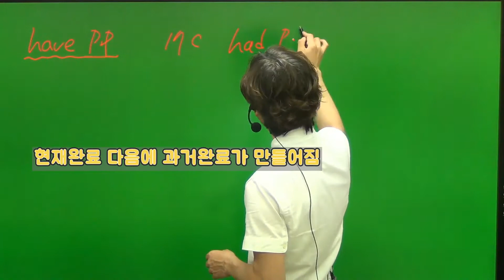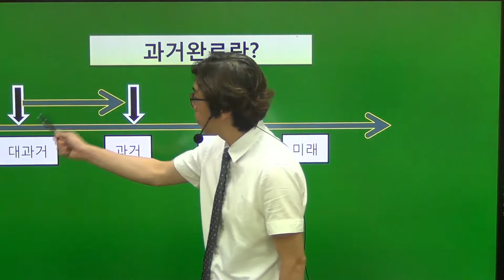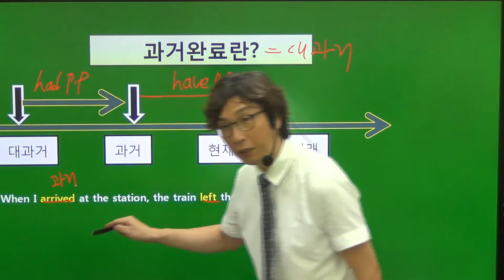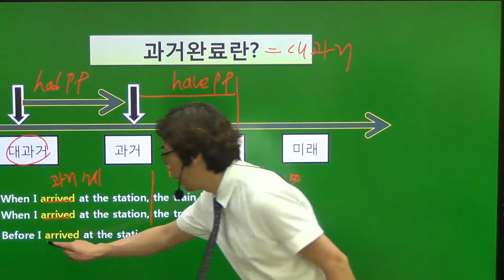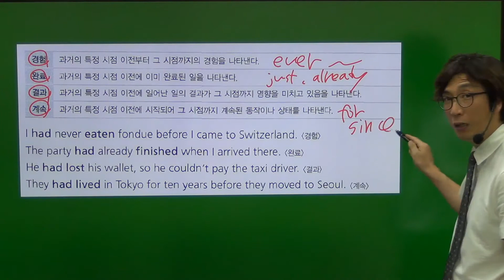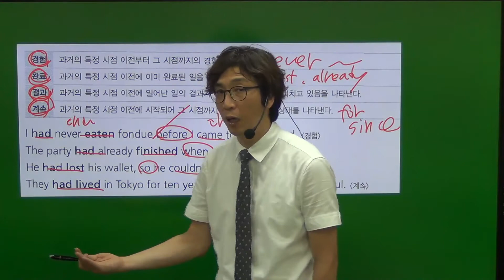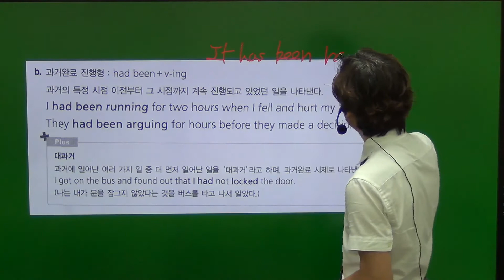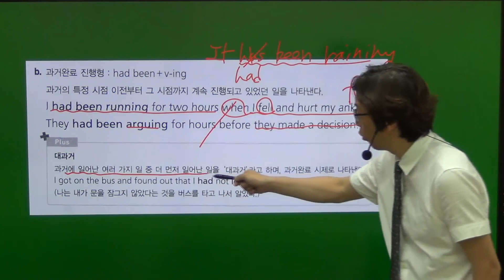과거완료와 과거완료진행시제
과거완료와 과거완료진행시제 이해하기
0:46 과거완료의 개념
6:13 과거완료진행시제